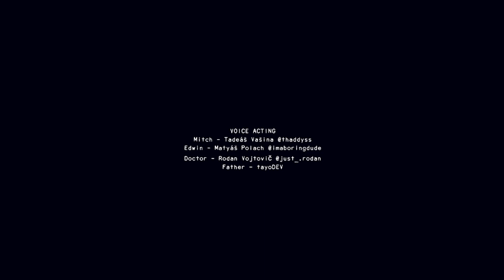HE TOOK MY KIDNEY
Your house was foreclosed, so you moved in with your brother, whom you hadn't seen for 10 years. Everything seems fine at first, but soon enough, you'll find yourself in a traumatic experience.